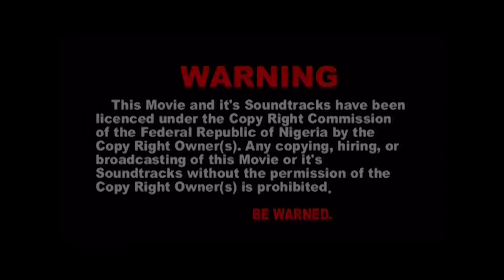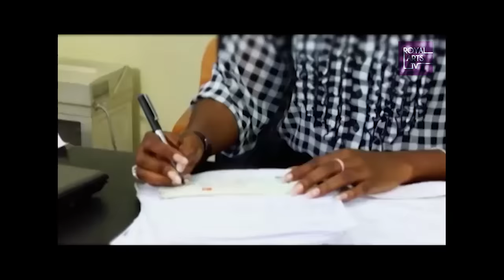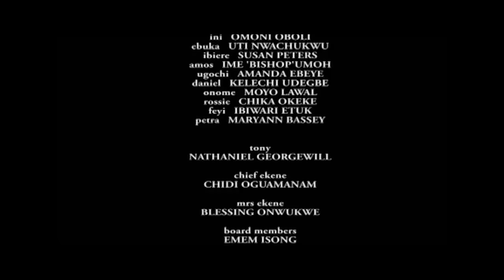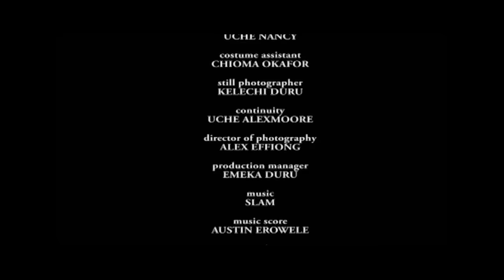❤️ GENEVIEVE IN LOVE WITH A FOOTBALLER MAJID MICHEL - BURSTING OUT 1! - FULL NIGERIAN MOVIE 2020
Zahra Williams( Genevieve Nnaji) is a beautiful, hardworking and highly successful business executive with the world at her feet. She has everything a girl could possibly want luxury apartment, fleet of cars, beauty, money and success the only thing missing is a man to call her own.

MOVIE TITLE    - BURSTING OUT PART 1
PRODUCED BY    - EMEM ISONG MISODI
EXECUTIVE PRODUCERS - EMEM ISONG MISODI
STARRING    - Genevieve Nnaji, Majid Michel, Desmond Elliot, Susan Peters, Omoni Oboli, Nse Ikpe Etim and more.
DIRECTED BY    - Desmond Elliot and Daniel Ademinokan
PRODUCTION COMPANY  - ROYAL ARTS ACADEMY
FILM OWNERSHIP     - EMEM ISONG MISODI (for RoyalArtsTv on YouTube)

Music/Sound Created by SLAM for RoyalArtsTV and Licensed by RoyalArtsTv.

Bursting Out, the movie is owned by Emem Isong Misodi, a Multi-Award winning Movie Producer/Director & Creator of RoyalArtsTv. Your Number one home for Nollywood's Classic Movies on Youtube.